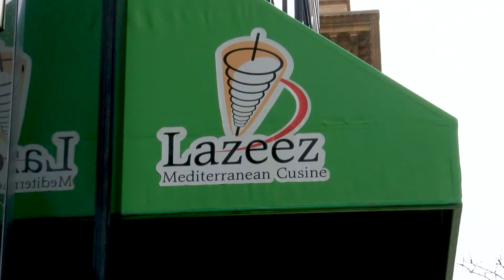TOLEDO TAKEOUT PROMO